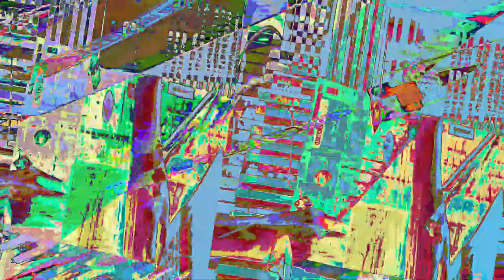[EPILEPSY WARNING] Movie 23 07 24 21h43m31s